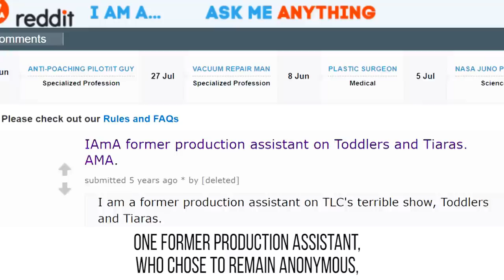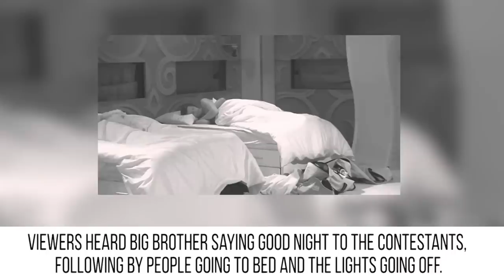10 Things That Prove Reality TV Is SO Fake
PROOF that reality television is not what it seems.
Are you a reality tv addict? Or do you consider it a waste of time? Whether it’s your guilty pleasure or something you try to avoid, we will let you in on some behind the scenes secrets from people who have been there. Let’s just say reality television isn’t as real as you might think. Much of the drama on shows from Toddlers and Tiaras to Big Brother is completely manufactured by producers. The contestants on The Bachelor and The Bachelorette act like they want to find love, but nothing is spontaneous, and behind the scenes hookups happen far more often than you might think. We are not saying that Bear Grylls doesn’t have incredible survival skills, just that we don’t get to see them on Man vs. Wild. House Hunters on HGTV might be the fakest show we know of, since the people featured on it have to have already purchased a home before filming even starts.